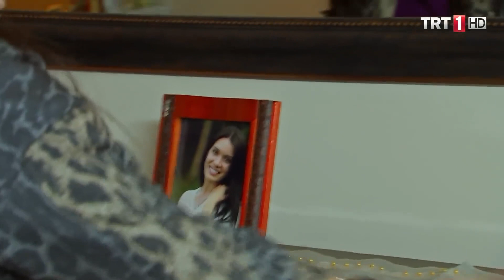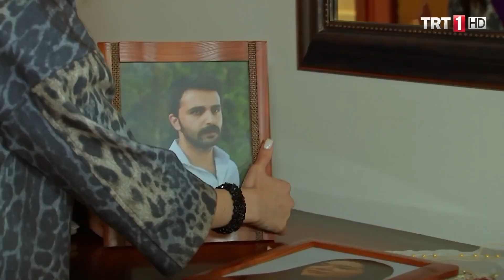Mehtap nasıl bir oyun peşinde? - Adını Sen Koy 134. Bölüm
Adını Sen Koy 134. Bölüm Özeti:

Mehtap şans eser Zehra’ya yakalanmaktan kurtulur ve ona ait özel eşyalarla evden ayrılırken Zehra ve Ömer’e karşı büyük bi tuzak hazırlığında olduğunu görürüz. Nedir bu tuzak? Mehtap nasıl bi tuzak hazırlığındadır? Zehra her şeyden habersiz Yasemin için koştururken Ömer hala Zehra’ya kızgın ve tepkilidir. Demir onu gerçeği Zehra’dan öğrenmesi gerektiğine ikna etmeye çalışır ama Ömer yanaşmaz. Fakat Zehra’nın kazandığı ilk parayla ev halkına hediye alması aklını bulandırır. Ömer Zehra’nın Yener’den geldiğini sandığı paraya dokunmadığını öğrenecek midir? Diğer tarafta Zehra Ömer’e karşı oynadığı tatlı intikam oyununu devam ettirir... Bu tatlı intikam oyunu ikiliyi ister istemez yakınlaştırırken Mehtap’ın planı tıkır tıkır işlemektedir. Mehtap Zehra’yı Ömer’in gözünden düşürmek için hazırladığı oyunda ilk hamlesi ne olacaktır? Ömer bu oyuna kanacak mıdır?